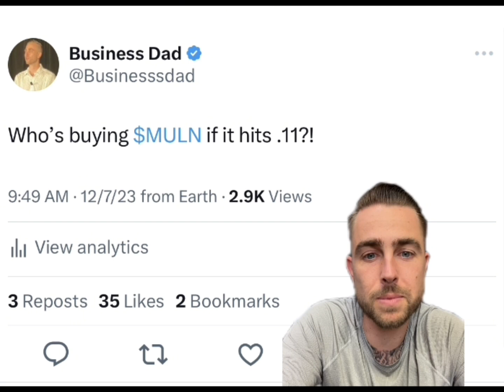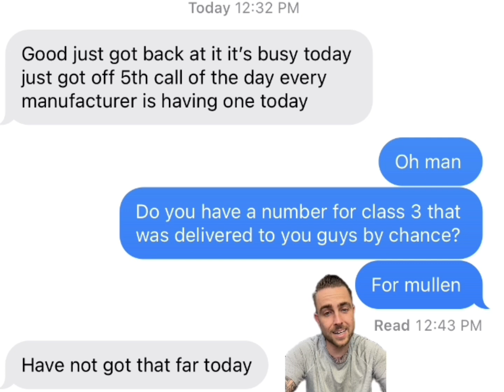MULLEN IS 5% AWAY FROM ALL TIME LOW! I MESSAGED BRAD AGAIN.